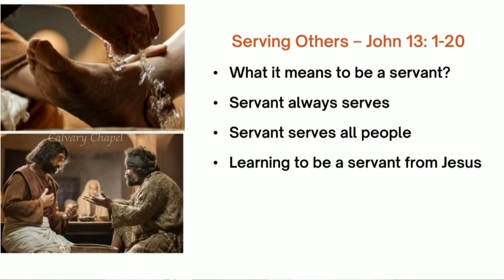P139 - Serving Others - Tamil/Kannada"